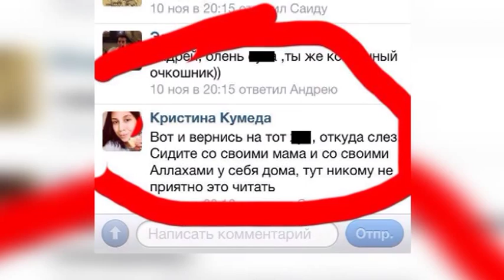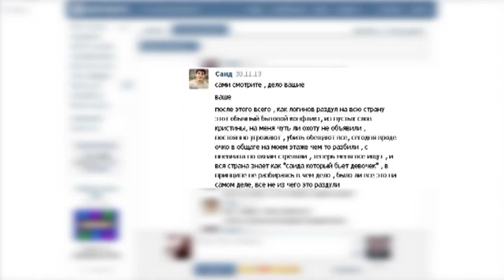Избитая дагестанцем студентка уехала из России